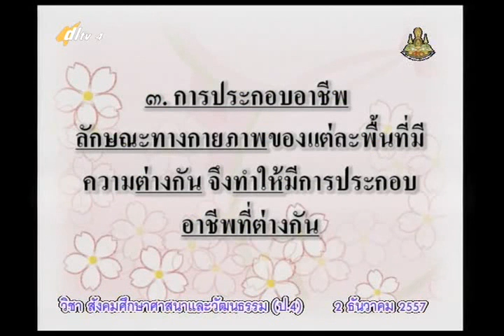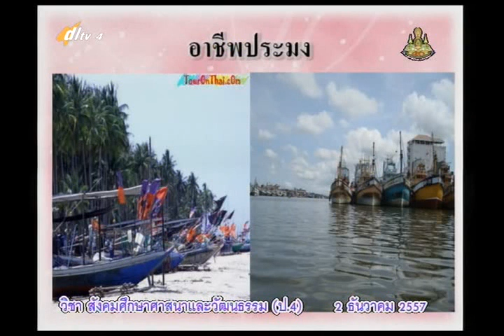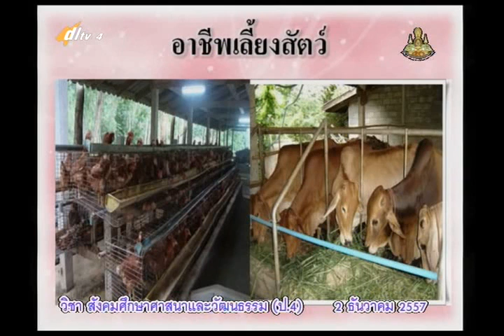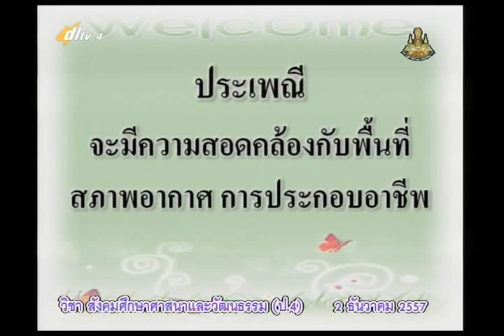016D+4021257+ส+สภาพแวดล้อมกับการดำเนินชีวิต+socp4+dl57t2